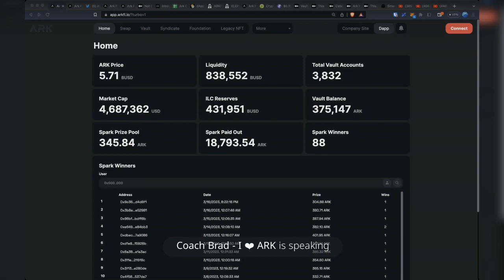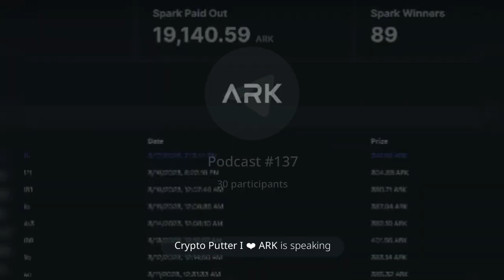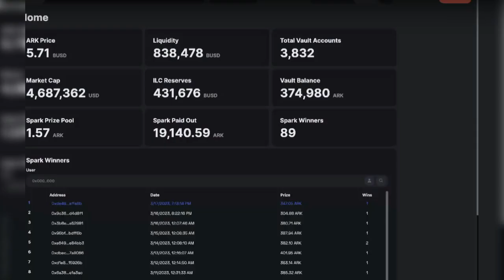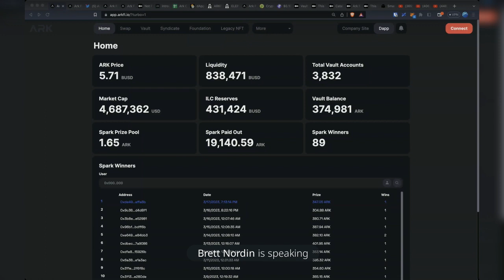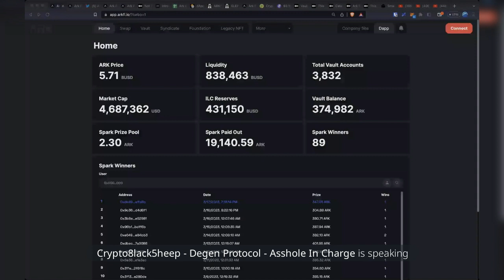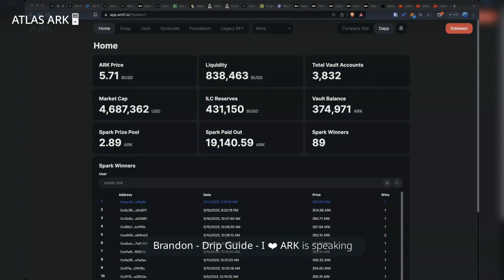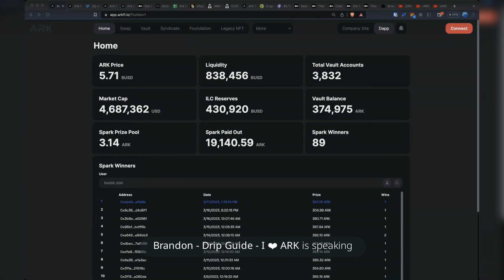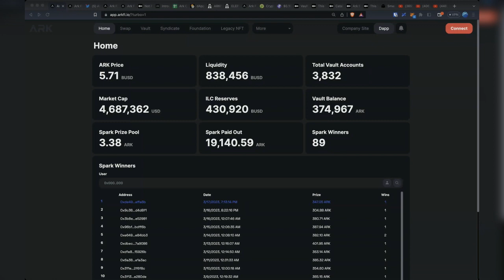Official ARK Podcast 137 | 03/17/23